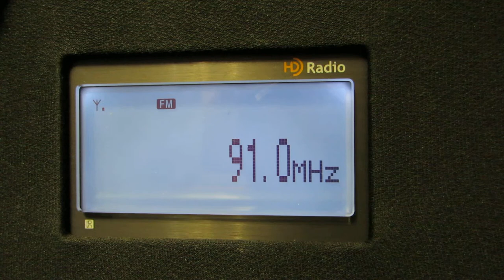Poland 91,0 FM (Sporadic Es) in Yoshkar-Ola 13/Jun/2017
Poland broadcast FM station via Sporadic propogation in Yoshkar-Ola 13 Jun 2017